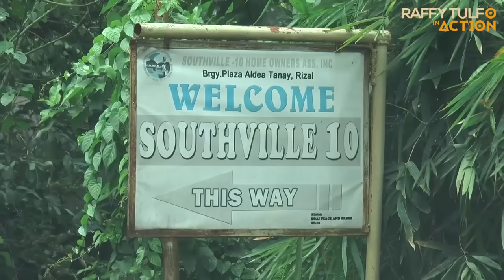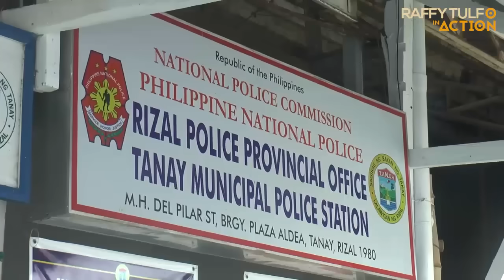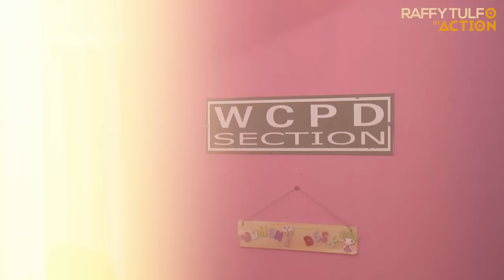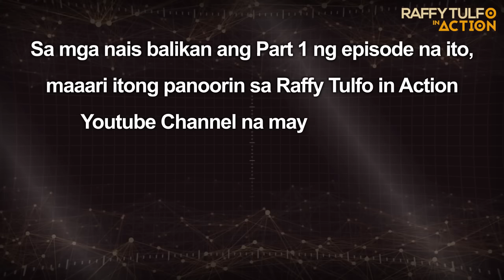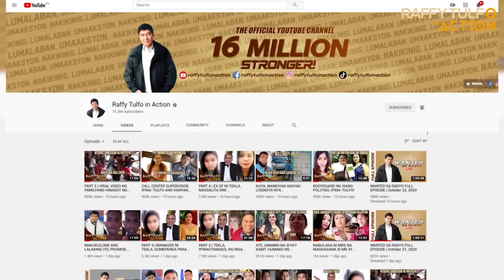PART 2 | MGA KABATAANG PINAGTRIPAN SI NENENG NA NABUNTIS, HUMIHINGI NG DNA TEST?!